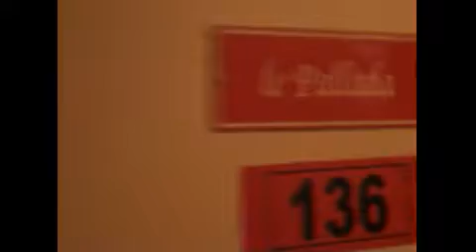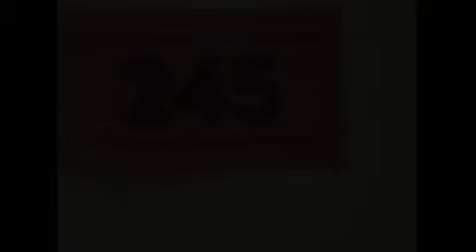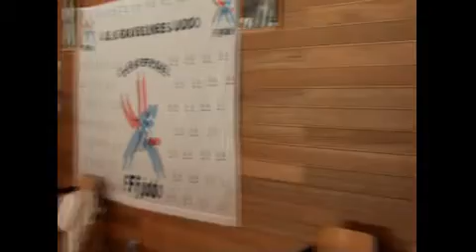Tai Jitsu Leers : 14 et 15 mai 2011 au Sportica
avec les clubs de Sailly sur la Lys et de Maubeuge
Quelques extraits bruts.